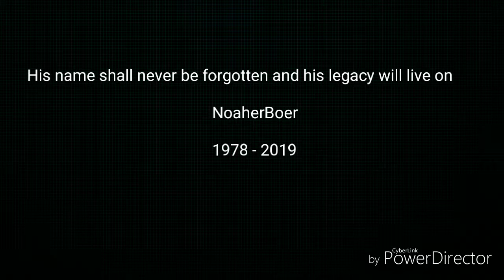It's weird if somethings not blowing up. (Borderlands 3)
Hey guys Noaher here ;) like the video if you enjoyed. I am currently loving borderlands so I hope you love this gameplay, with funny moments:)